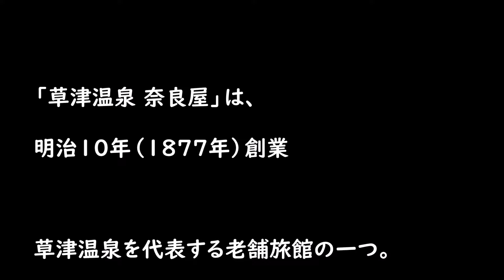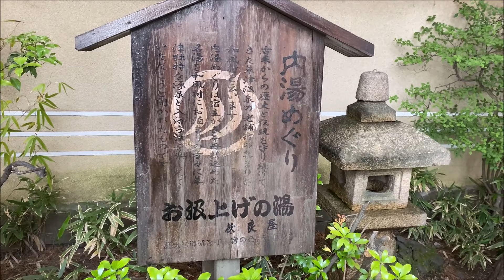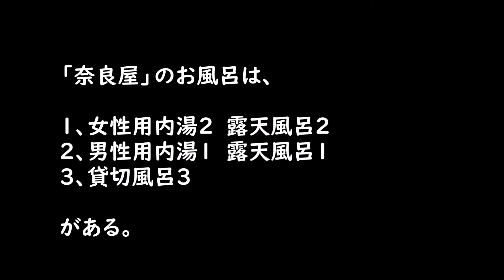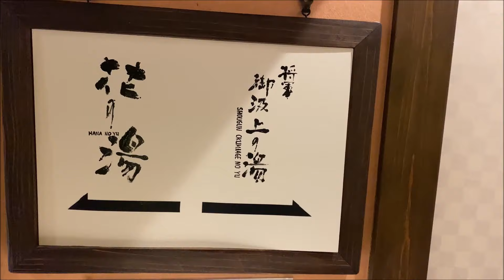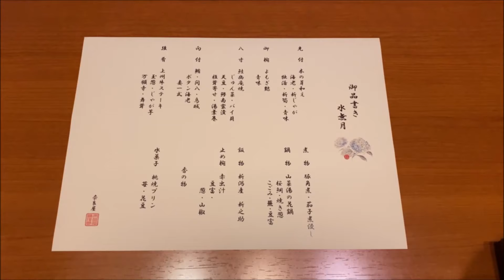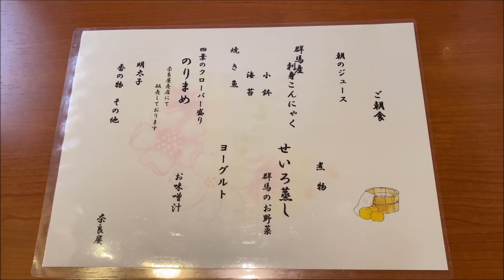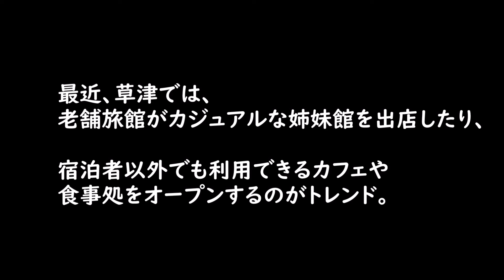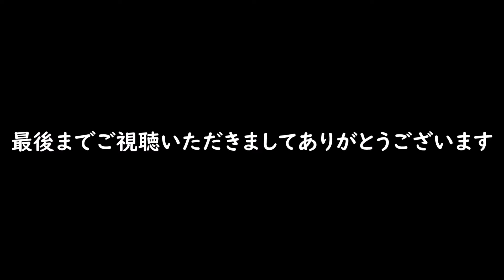【群馬】激熱草津温泉の概念を覆すまろやかな湯！湯守のいる宿 草津温泉 奈良屋 一人旅 ～群馬県草津町 Naraya,Kusatsu-Onsen,Gunma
群馬県草津町にある「草津温泉 奈良屋」の宿泊動画です。

草津温泉の中心部、湯畑から徒歩１分。
明治１０年創業の老舗旅館です。
（ナウリゾート、草庵、源泉一乃湯なども手掛けています。）

木造３階建の風格ある建物、老舗らしい雰囲気の館内、純和風旅館好きにはドンピシャの好みの宿なのではないかと思います。

温泉は湯畑の近くにある「白旗源泉」を使用。
江戸時代に将軍に献上された「おくみ上げの湯」と呼ばれているそうです。

「奈良屋」には湯守が２人いて、熱い源泉を４１度～４２度に保っています。

強酸性でピリリと刺激があり、熱すぎて入れないこともある草津温泉ですが、「奈良屋」のお湯に入るとその偏見は吹き飛びます！

適温で長湯できるというだけでなく、まろやかでとても柔らかい温泉です。

こんなコンディションで草津温泉が楽しめるなら、わざわざ根性試しに共同浴場に行く必要もないかなと＾＾

とにかく温泉が素晴らしい宿でした！
（接客も良いです）。

後は動画でゆっくりご覧ください。

＊「奈良屋」「草津館」「山本館」では了承を得て撮影しています。

「奈良屋」は、和風村手形加盟宿です。日帰り入浴も可能。

※「和風村手形」は、加盟宿に宿泊した方に限り1冊1,000円で購入でき、他の加盟宿に割引料金で入浴できるシステムです。コロナ禍に入ってから、「ての字屋」「つつじ亭」は受け入れ不可になっています。その他、手形に掲載の営業時間とは異なる場合があります。

【草津温泉の関連動画】

【高級宿の関連動画】

0:00 イントロ
0:29 奈良屋の概要
2:26 湯畑から奈良屋まで
2:55 外観から館内
4:28 おひとり様用客室
5:54 温泉案内
7:23 女性用大浴場
9:23 男性用大浴場
11:24 貸切露天風呂
11:51 夕食タイム
14:11 夜の湯畑
15:26 朝食タイム
17:10 併設のカフェ
18:25 おまけ 草津周辺観光
おふろの申し子「秘湯っこ」です。

別館ちゃんねるでは観光スポット･グルメの動画もアップしています。

デジイチ